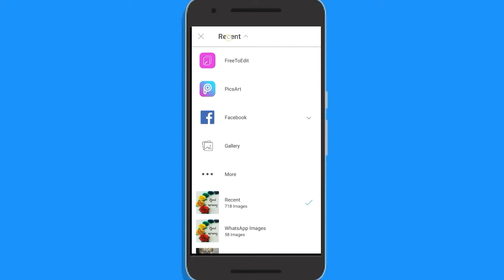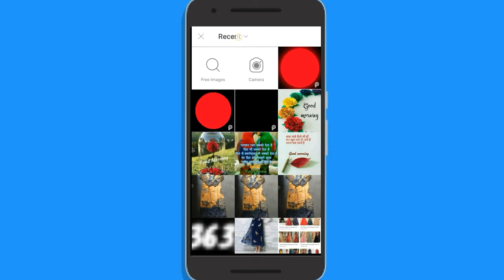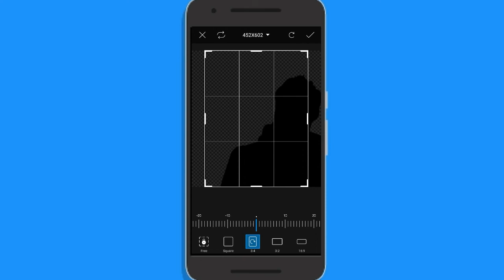Behind Glowing Light Photo Editing | Picsart Tutorial